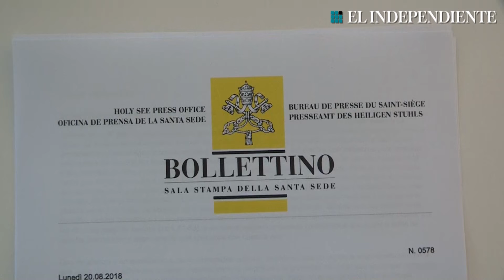El Papa avergonzado por abusos sexuales de Iglesia